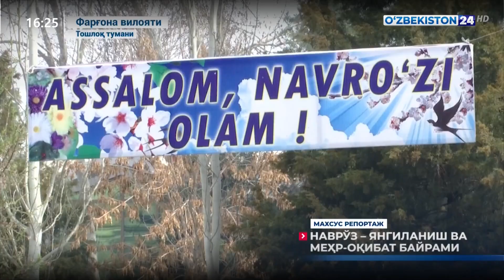Махсус репортаж | Наврўз - янгиланиш ва меҳр - оқибат байрами